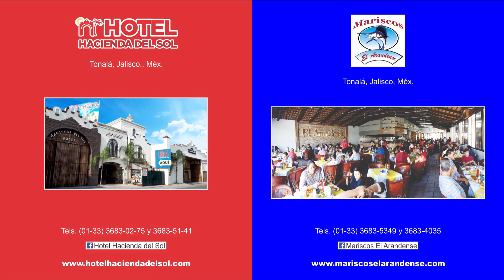Vídeo Promocional Anfitrión del destino "Guadalajara, Zona Metropolitana y Alrededores"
¡Disfrute el destino!
"Guadalajara, Zona Metropolitana y Alrededores"

Esperamos les agrade nuestro vídeo y tengan oportunidad de visitar el destino.
Ponemos a su disposición excelente información turística, comercial y de servicios para disfrutar el destino, solo ingrese a